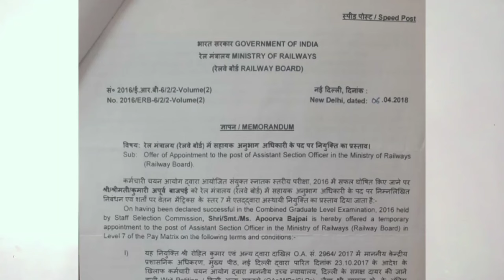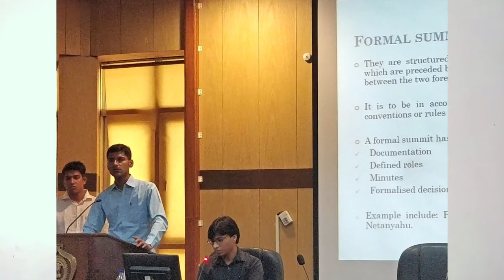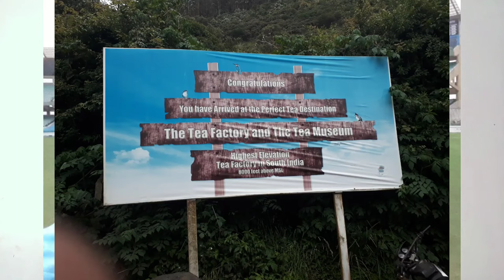Job Profile of Assistant Section Officer ||ASO in Ministry of Railways|| Posting, Promotion & Perks.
Hello all
In this video I, Apoorv Bajpai, ASO in Ministry of Railways am explaining the job profile of the post.

Joining of ASO in Railway.
Promotion of ASO in Railway.
Salary & Perks of ASO in Railway.
Training of ASO in Railway.